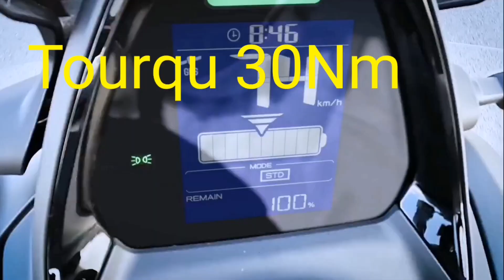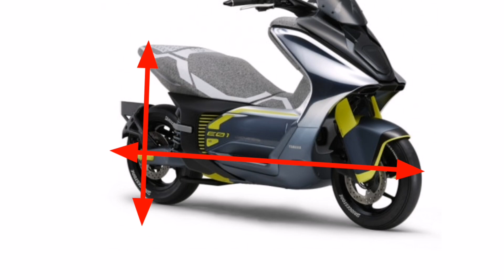आयो सपनामा नसोचेको यमाहाको बिजुली स्कुटर/yamaha electric scooter e01 in nepal/electric bike nepal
hi thi video about latest Yamaha e01 electric scooter in Nepal. this yahama electric scooter price will be low in nepal.   you are make video about electric car. Yamaha e01 scooter is best electric scooter in Nepal. you now electric scooter price in nepal from this channel. also get information
Yamaha electric scooter ,Yamaha bike price in nepal from this channel.